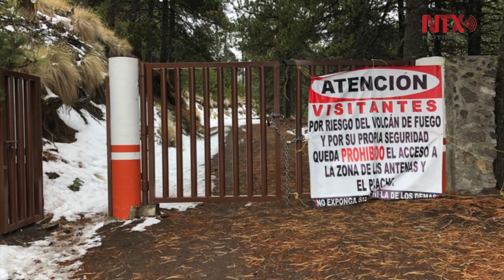Autoridades abren Parque Nacional Nevado de Colima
La Secretaría de Medio Ambiente y Desarrollo Territorial (Semadet) y la Unidad Estatal de Protección Civil y Bomberos informan a la población que las condiciones meteorológicas han mejorado en el Parque Nacional Nevado de Colima.